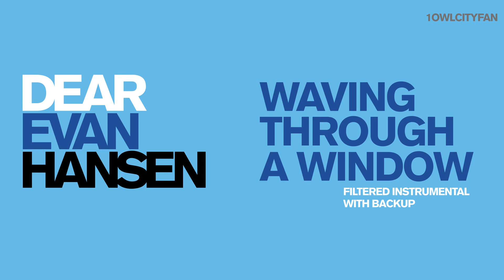Owl City - Waving Through A Window (Filtered Instrumental/Karaoke v2)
An improved version of the filtered instrumental.

Lyrics:
I've learned to slam on the break
Before I even turn the key
Before I make the mistake
Before I lead with the worst of me

Give them no reason to stare
No slipping up if you slip away
So I've got nothing to share
No I've got nothing to say

Step out, step out of the sun
If you keep getting burned
Because you're learned, because you've learned

On the outside always looking in will I
ever be more than I've always been
'Cause I'm tap-tap-tapping on the glass
I'm waving through a window

I try to speak, but nobody can hear
So I wait around for an answer to appear
While I'm watch-watch-watching people pass
o-o-o-h
Can anybody see
Is anybody waving back at me

We start with stars in our eyes
We start believing that we belong
But every sun doesn't rise
And no one tells you where you went wrong

Because you've learned, because you've learned

o-o-o-h
Can anybody see
Is anybody waving...

When you're falling in a forest and there's nobody around
Do you ever really crash or even make a sound?
Did I even make a sound? Did I even make a sound?
It's like I never made a sound. Will I ever make a sound?

o-o-o-h
Can anybody see
Is anybody waving...
back at me

Is anybody waving?
Waving, waving
woah, o-o-oh